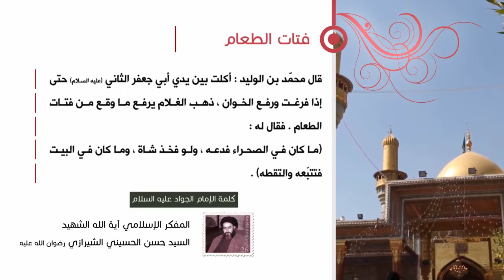كلمة الإمام الجواد عليه السلام - فتات الطعام - آية الله الشهيد السيد حسن الحسيني الشيرازي رحمه الله